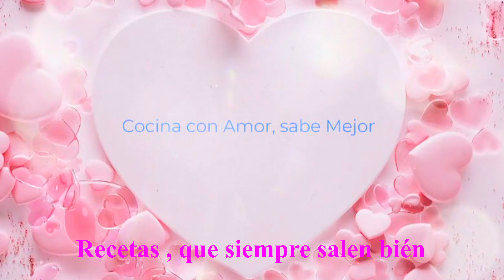PAK CHOI CON LANGOSTINOS-Receta fácil, Rápida y económica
Un plato sencillo y muy saludable, que no puede faltar en nuestro recetario, con unos ingredientes que combinan a la maravilla entre sí

0:00 PRESENTACION
0:50 INGREDIENTES
1:08 LAVAMOS Y CORTAMOS EL PAK CHOI
2:06 PICAMOS LAS NUECES Y PELAMOS LOS AJOS
2:48 PELAMOS Y LIMPIAMOS LOS LANGOSTINOS
3:22 SALTEAMOS LOS AJOS Y LA CEBOLLA 2 MINUTOS
4:26 AÑADIMOS LAS PASA Y LAS NUECES
4:50 INCORPORAMOS LOS TALLOS DE PAK CHOI
5:34 AÑADIMOS LOS LANGOSTINOS
6:02 INCORPORAMOS LAS HOJAS DE PAK CHOI Y EL CEBOLLINO
6:42 ¡ Y LISTO!
6:49 Y AHORA  A RELAJARSE

INGREDIENTES:
Pak choi: 2 unidades
Langostinos: 12 ó 14 piezas depende del tamaño y vuestro gusto
Cebolla: 1 pieza pequeña
Nueces: 25 gr
Uvas pasas: 30 gr
Cebollino picado: 1 cucharada sopera